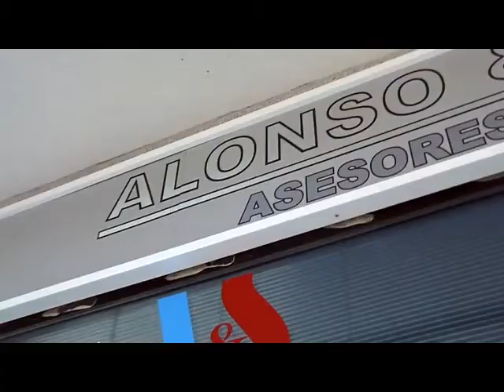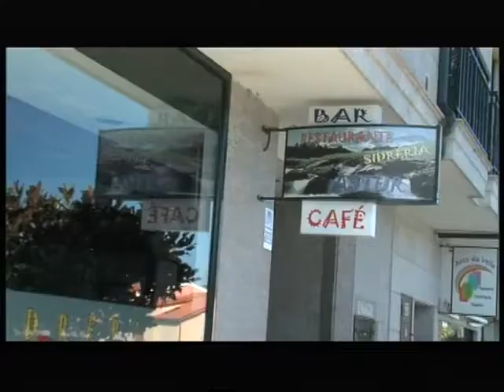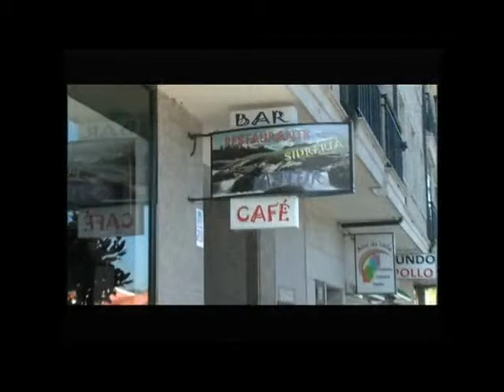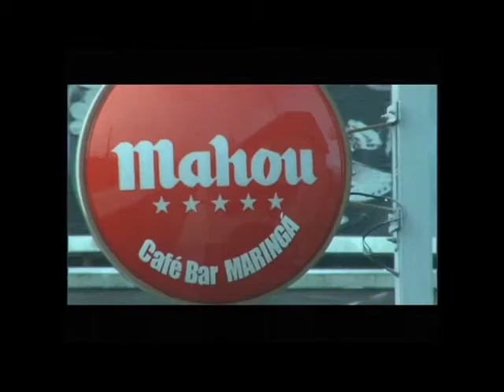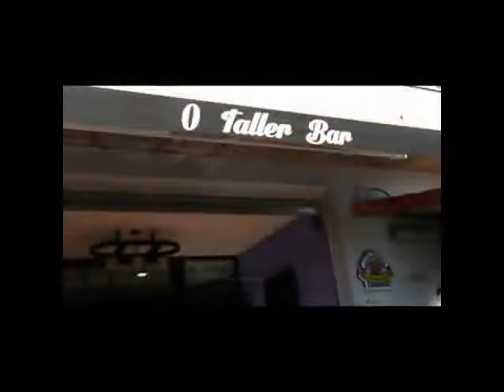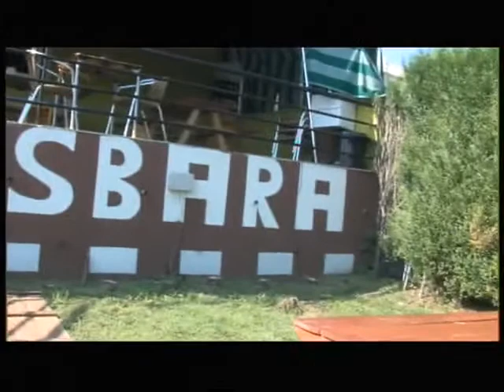CHAIN 1 MOAÑA 2,MINUTO91GALICIA,E MARCADORES DA XORNADA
PREFERENTE SUR-PRIMEIRA,SEGUNDA E TERCEIRA REXIONAL GRUPOS 16-17.